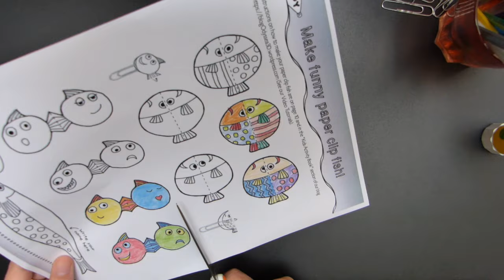Funny Paper Clip Fish | Activity Book Wonders of the Sea 3D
This tutorial shows you how to create funny Paper Clip Fish using page 19 of your Ocean Protector Activity Book.